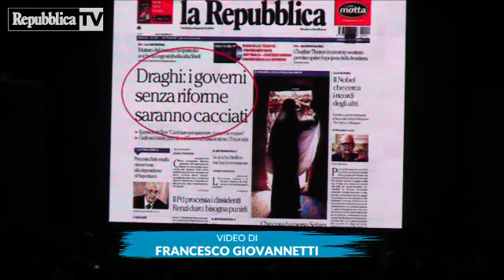M5S, Casaleggio: "Monti-Letta-Renzi portao...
E' quanto ha dichiarato il co-fondatore del Movimento 5 Stelle Gianroberto Casaleggio dal palco del Circo Massimo di Roma. "Ieri ero sul treno e leggo un titolo su un giornale: 'Draghi, governi senza riforme saranno cacciati'. Ma a che titolo Draghi parla per cacciare governi?" ha detto Casaleggio, "Il mio bisnonno è morto sul Piave, mio nonno ha fatto tre anni il partigiano. La mia sovranità non la regalo a nessuno".

di Francesco Giovannetti

di Francesco Giovannetti

di Francesco Giovannetti